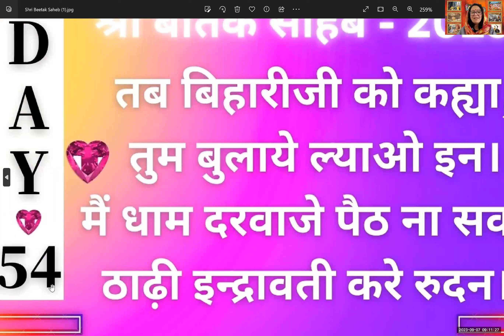🚩 Day 54 - श्री बीतक साहेब चर्चा - 2023, मैं धाम दरवाजे पैठ ना सकों, ठाढ़ी इन्द्रावती करे रुदन।। 🚩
तब बिहारीजी को कह्या, तुम बुलाये ल्याओ इन।
मैं धाम दरवाजे पैठ ना सकों, ठाढ़ी इन्द्रावती करे रुदन।। १५, ६५।।

तब सद्गुरु धनी श्री देवचन्द्र जी ने बिहारीजी से कहा कि इन्द्रावती की आत्मा धाम दरवाजे पर खडे़ होकर विलाप कर रही है। मिहिरराज के आये बिना मैं धाम नहीं जा सकता। भावार्थ- श्री मिहिरराज और सद्गुरु धनी श्री देवचन्द्र जी के बीच ९ वर्षों (विक्रम सम्वत् १७०३-१७१२ तक) का वियोग रहा। बालबाई के दबाव के कारण सद्गुरु धनी श्री देवचन्द्र जी श्री मिहिरराज जी का प्रणाम स्वीकार नहीं कर पाये। इससे श्री मिहिरराज जी का हृदय बहुत ही व्यथित (दुःखी) था। इसी को इन्द्रावती जी का विलाप करना कहा गया है। श्री देवचन्द्र जी के तन में श्री युगल स्वरूप (श्री राज जी और श्यामा जी) विराजमान हैं। सद्गुरु धनी श्री देवचन्द्र जी के देह त्याग के पश्चात् श्री युगल स्वरूप को श्री इन्द्रावती जी के धाम हृदय में ही विराजमान होना था। इसी को 'धाम में बैठना' कहा गया है। जिस प्रकार किसी भवन में प्रवेश करने के लिये द्वार से होकर जाना पड़ता है, उसी प्रकार जब तक श्री मिहिरराज जी का हृदय दुःखी रहेगा, तो उस तन में श्री युगल स्वरूप कैसे बैठ सकते है? इसीको धाम दरवाजे पर श्री इन्द्रावती जी के रोने के कारण धाम में प्रवेश न करने की बात कही है।